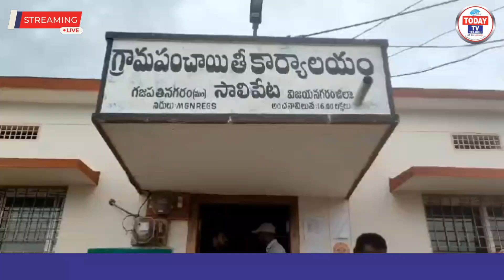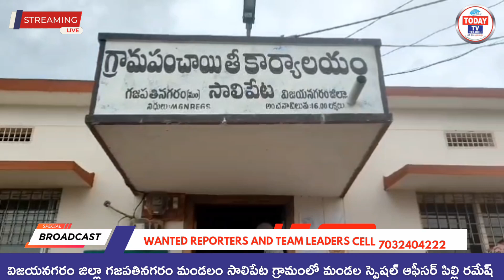vizianagaramజిల్లా గజపతినగరం మండలం సాలిపేటగ్రామంలో మండల స్పెషల్ ఆఫీసర్ పిల్లి రమేష్ గారి ఆధ్వర్యంలో